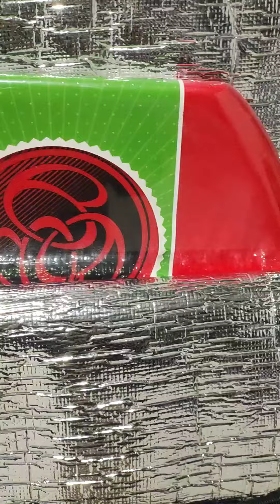Capa térmica para proteger sua prancha de bodyboard durante aquele dia de praia!